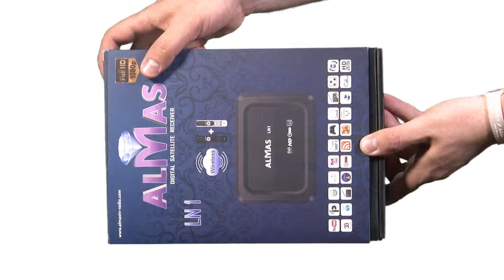ALMAS TV DIGITAL SATELLITE RECEIVER PROMO